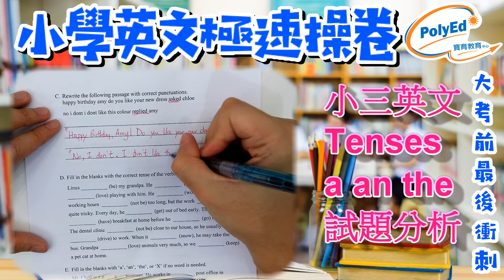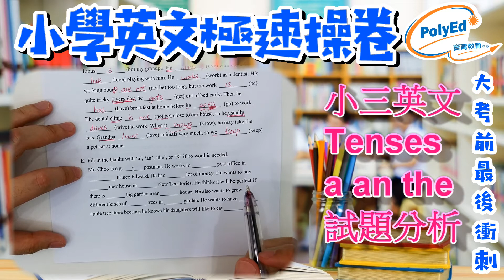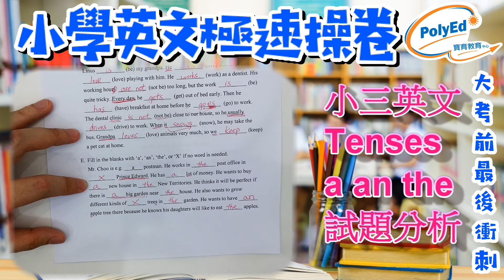小三英文 Tenses / A, an, the, x 題 考試試題分析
🔴《小學英文Grammar and Writing 班》🔴
小學 Grammar 要考啲咩？ 睇下你哋識幾多先？
▪️小組上課，精補本區及九龍區中小學。
▪️下學期測考將至，為學生提供操卷堂乙次。
▪️小一至中二學位有限，歡迎留言或Whatsapp。
報名熱線：
☎（九龍城）37554326

😮仲有一個月就考試喇！
😴大家準備點樣溫習呢？
🤓我哋為各位小一至六的同學搜羅了很多模擬試卷！
😇家長同小朋友一齊睇吓做卷事有咩要留意啦！

🌐英文Grammar and Writing班資料：
上課地點：九龍城
學費：$350/堂 （1小時）
報名熱線：
☎（九龍城）37554326